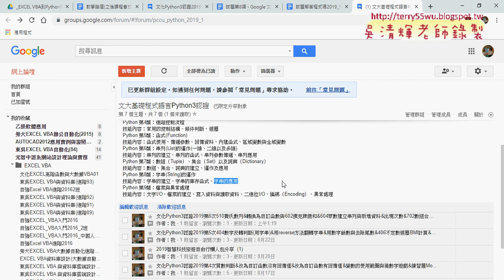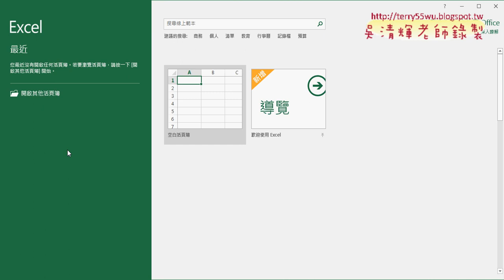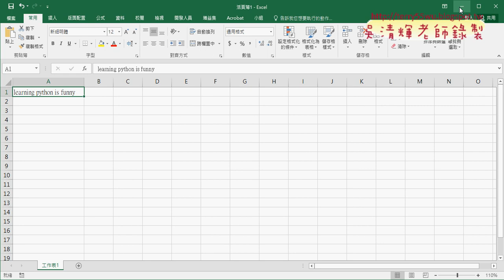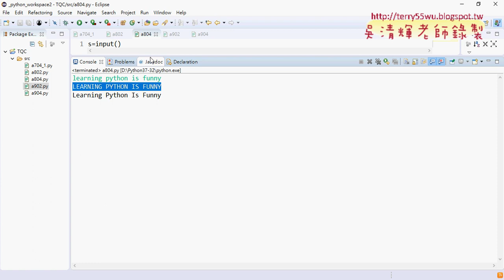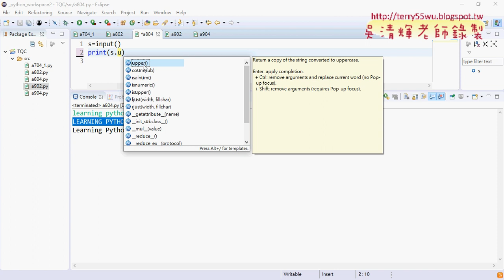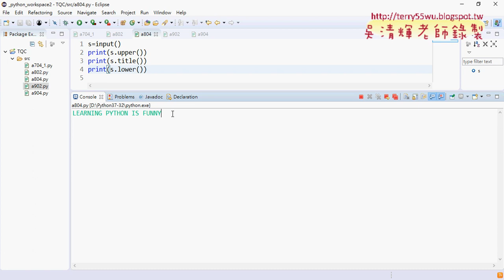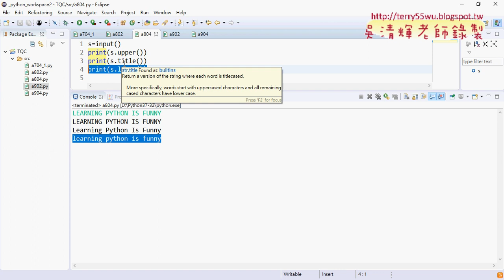06 804大寫轉換解答